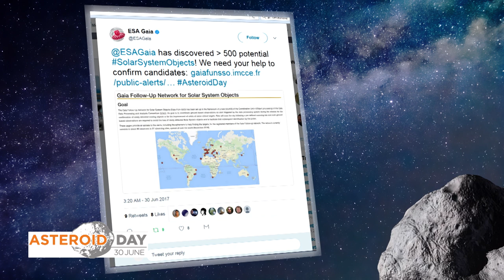How Humanity Fell in Love with Space Rocks on Asteroid Day LIVE 2017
Relive the Asteroid Day LIVE experience in our video collection featuring the day's individual panels and talks with our asteroid experts. Click through your favourite segments or watch the entire recorded 6-hour broadcast from Luxembourg! “How Humanity Fell in Love with Space Rocks”, a roundtable hosted by Brian Cox, about the history of human asteroid discoveries.

Asteroid Day LIVE from Luxembourg was recorded at the Broadcasting Center Europe on June 30, 2017.